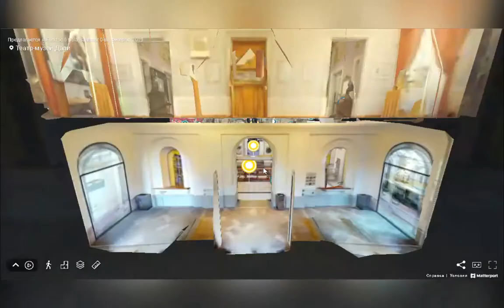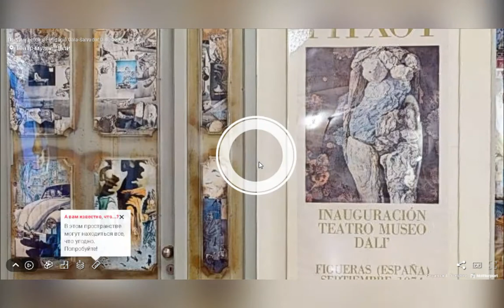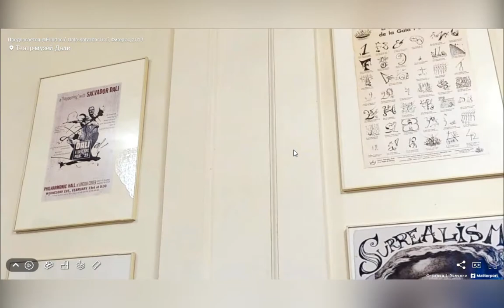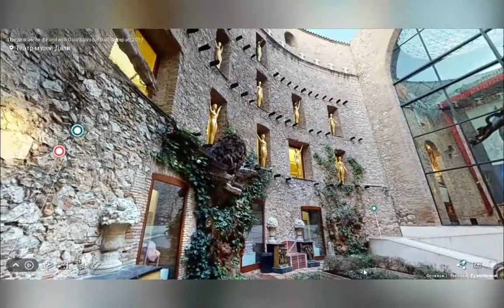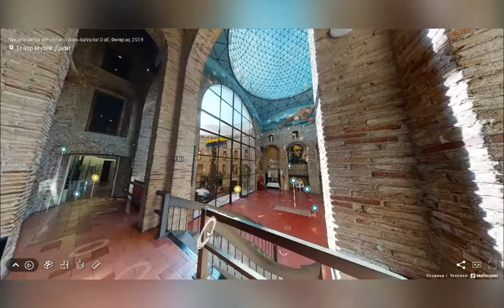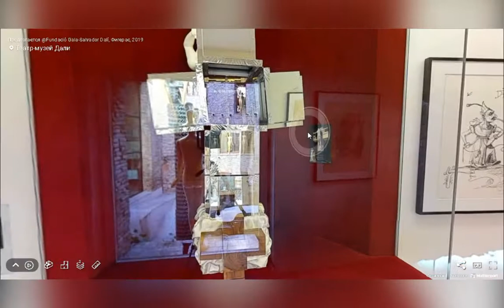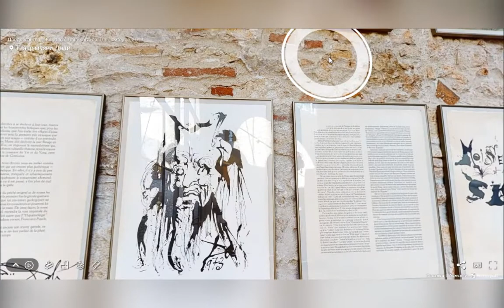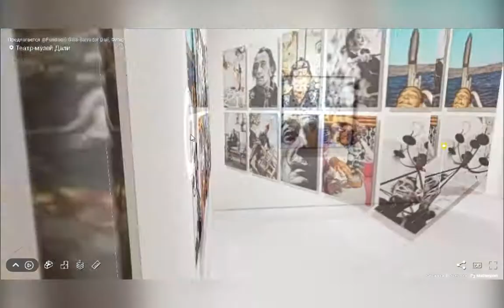Виртуальная экскурсия в Театр-музей Сальвадора Дали (Salvador Dali Theater Museum - Figueres, Spain)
Театр-музей Дали находится в городе Фигерас в Испании и посвящен творчеству Сальвадора Дали. В музее находится самая крупная и разнообразная коллекция произведений великого сюрреалиста, основу которой составляют его собственные работы. Помимо картин в музее экспонируются скульптуры, трёхмерные коллажи, а также много экспонатов, окружающих эпоху жизни и карьеры Дали. Виртуальные туры в музей сделаны в формате 360º и позволят попасть в 4 зала музея и его внутренний дворик. Но, как и предупреждает вступление к этим виртуальным экскурсиям на сайте, это лишь малая часть того, что можно увидеть в музее в живую.

The Dali Theater Museum is located in the city of Figueres in Spain and is dedicated to the work of Salvador Dali. The museum houses the largest and most diverse collection of works by the great surrealist, based on his own works. In addition to paintings, the museum exhibits sculptures, three-dimensional collages, as well as many exhibits surrounding the era of Dali's life and career. Virtual tours to the museum are made in 360º format and will allow you to get into 4 halls of the museum and its patio. But, as the introduction to these virtual tours on the site warns, this is only a small part of what can be seen in the museum live.